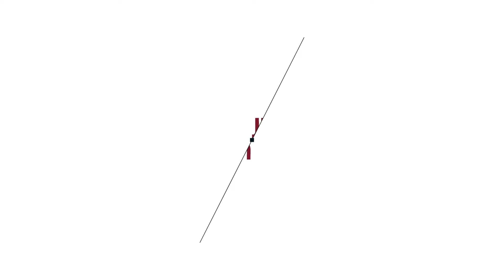Lácteos: valor nutricional y beneficios para la salud - Grupo Esneca TV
La leche es un alimento importante en la nutrición humana, aporta diversos nutrientes, uno de los más importantes es el calcio, un mineral necesario para el buen funcionamiento de diversos órganos y tejidos, como huesos, dientes y músculos. El calcio es necesario para que se desarrollen con normalidad la coagulación sanguínea, transmisión de señales nerviosas, contracción muscular, secreción de hormonas y otros compuestos, división celular y el correcto funcionamiento del corazón, sistemas inmune y reproductivo.

Otros nutrientes interesantes en la leche y sus derivados son las proteínas, consideradas como de alto valor biológico, por su composición aminoacídica. También existe un aporte de vitaminas A, D y B12.

La fuente más accesible de calcio en la dieta es la leche y los productos derivados de la leche o a base de ella. Se recomienda una cantidad media de 1.200 mg de calcio al día en los niños de los 10 a los 18 años, de 800 a 1.000 mg en los adultos y de 1.500 mg en las mujeres postmenopaúsicas y ancianos.